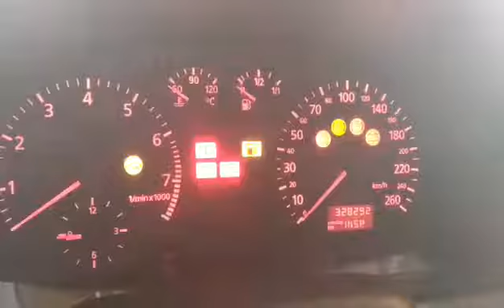T 325 Audi A4 B5 1.8ti AEB